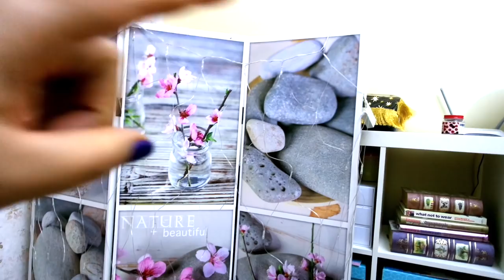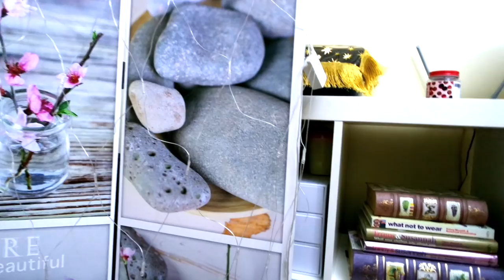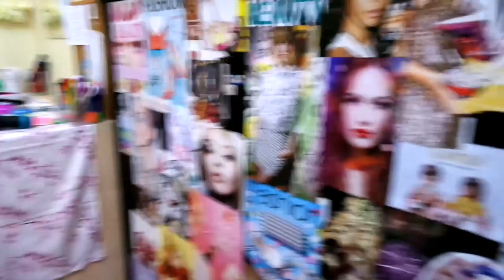ROOM TOUR por mi Estudio/Habitacion de maquillaje